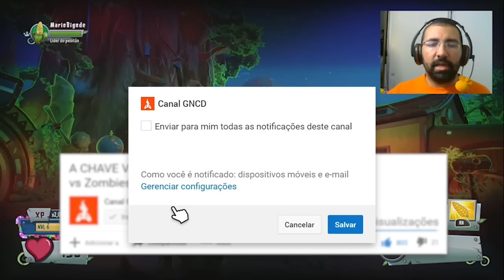CADÊ O TESOURO? | Plants vs Zombies Garden Warfare 2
Indica Games é uma página do Facebook com foco na divulgação de ofertas comissionadas pelas lojas linkadas. Eu, Mario Bigode, sou o criador da Indica Games e um dos atuais administradores.

✔ Grupo no Zap (em breve)